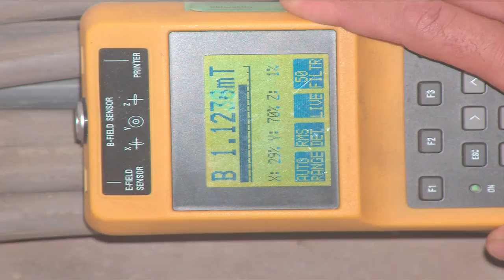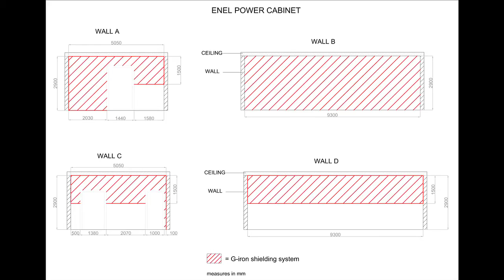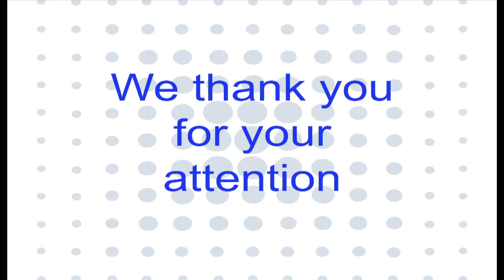Giron Turn-key Services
Need a Turn-Key Magnetic Shield Solution?

We have teamed with the design and engineering division of the Giron manufacturer to offer start-to-finish magnetic shielding solutions for residential, commercial, and industrial buildings. We can work with you to...
   - clarify the baseline information needed
   - design and quote the shielding job
   - install, test and certify the finished shield

Enjoy the confidence of an experienced team to obtain excellent results, lowest cost, and on-time delivery. Whether you need one room shielded, a whole floor, or complete building, we can help.

We can also design and fabricate custom Giron shields for smaller production pieces. If you are a manufacturer, and need shielding built into your product, call us. We'll help you find the right solution, saving time, money, and creating satisfied customers!

to order and for more information.